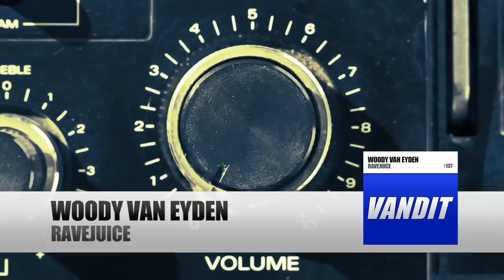Woody van Eyden - RaveJuice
He’s a man with a production history that stretches back nearly as far as VANDIT’s own considerable label timeline!

With more production aliases than Sean Combs, a greater collaboration thirst than Christina Aguilera and more energy than a nuclear reactor, his tracks have rocked at least as many floors than you’ve had hot dinners!

Most recently he’s shared ‘A Night Outside’ with Alex M.O.R.P.H. and, alongside fellow VANDIT Bandit (!) Maarten de Jong, yelled: ‘It’s A Shark!’ Fittingly enough, Woody’s juice to produce culminates this year… with ‘RaveJuice’!

Hot from the desk of that one man force-of-nature, Woody van Eyden pops another ballistic floor trip into the CDJs.

‘RaveJuice’ strikes a perfect sonic balance between supremely tough speaker testing electro grind and deliriously uplifting synths. Woody plays those elements brilliantly off against melodic harmonies and ‘RaveJuice’s truckin’ beats and unstoppable bass.
It’s really all in the title. Rave. Juice. Let your floor want no more!

Tracklist:

01: RaveJuice (Original Mix)

As one of the most cutting-edge and enduringly innovative labels of the electronic music generation, VANDIT Records stays true to its philosophy ‘No Art Without Artists’. At the start of the 2000s VANDIT made immediate waves releasing a string of now established club classics like Nu-NRG’s ‘Dreamland’, The Thrillseekers’ ‘Synaesthesia’ and Jose Amnesia’s ‘The Eternal’ to name just a few. With an artist talent pool of established names, such as Judge Jules, Alex M.O.R.P.H and founder Paul van Dyk himself as well as lots of gifted younger blood names they keep on bringing high-quality electronic music into the scene.